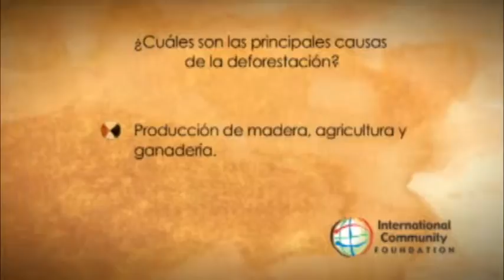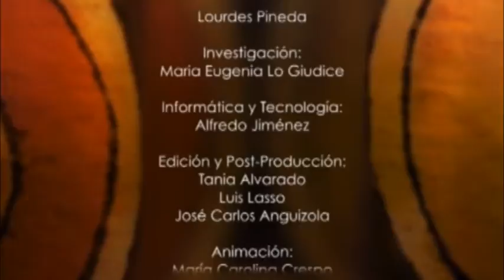Al Natural_parte 03